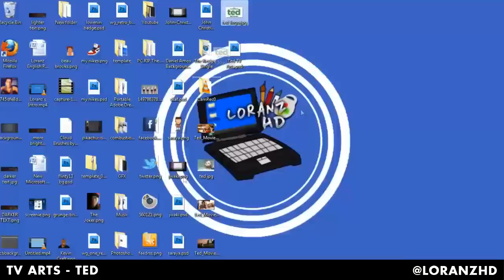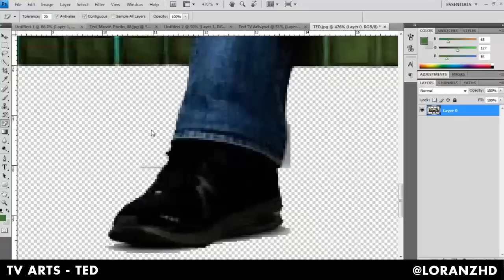TV Arts - Ted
TED

Director And Writer:  Seth MacFarlane
Stars:  Mark Wahlberg, Mila Kunis  and Seth MacFarlane
Runtime: 106 min
My Personal Rating: 8.5/10
My Thoughts/Review: Ted is an amazing and fantastic movie. One of the most original and different movies I seen in ages considering movies these days are not as creative. I would say it is one of the best comedy movies ever! And it was different as at the time of release there were many other Superhero and Action movies being released (The Avengers, The Amazing Spiderman, Batman Begins, etc.) so this was a change. I personally really enjoy these vulgar and dirty humor features that are used in movies, but that is my personal opinion. I recon most of the humour comes from this innocent little bear which is very unexpected with his hilarious comments as it does include a lot of cursing and drug use but this is what you should expect if you've ever seen Family Guy. This obviously isn't for the Tea Party audience so it might not be as funny and enjoyable to others.

Enjoy, Lets get 70 likes!